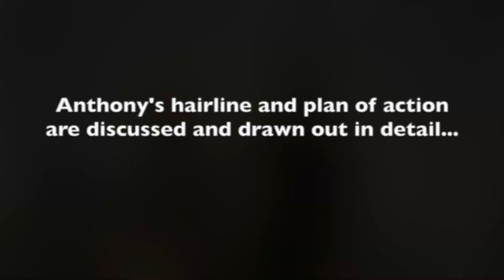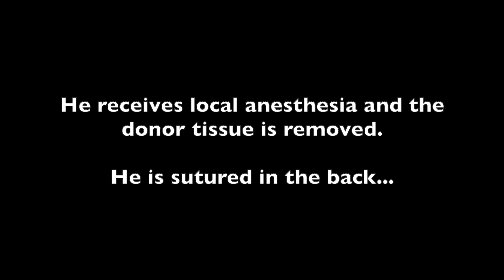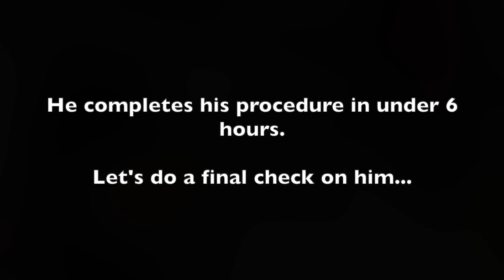Hair Transplant Procedure for Norwood Scale 3 | Hair Replacement Center | Dr. Blumenthal (Anthony)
Watch a hair transplant procedure. Hair Transplant Procedure for Norwood Scale 3. This is our patient Anthony's hair restoration surgery day video and you have a front-row view to see the entire process. Natural Transplants, Hair Transplantation Clinic. Hair Replacement Center.

At a 3 on the Norwood scale, Anthony has suffered from frontal baldness since his middle 20's and it had progressed rather quickly in the last few years. Finally, he decided it was time to take action before it got worse. After performing a lot of research Anthony decided he wanted to receive a hair transplant to relieve his male pattern baldness. He chose Dr. Blumenthal of Natural Transplants to perform his hair replacement surgery.

Anthony had tried Rogaine in the past and that didn't really do much for him. Definitely not as much as he expected. He then tried Propecia for a while and suffered from some side effects. Anthony tried the non-surgical approaches first and Dr. Blumenthal thinks is a wise idea and if those fail then proceed to get hair restoration surgery.

Dr. Blumenthal carefully draws on his new hairline after shaving the affected areas, showing how his forehead will be reduced and his youthful hairline will be restored. Nearing the end of his surgery, Anthony says that everything went great and that the entire staff and doctor were all friendly. Anthony's suture line is shown and will become invisible once his hair starts to grow. Share this hair transplant procedure with friends who may be experiencing hair loss

Call Natural Transplants today toll-free at or for international inquiries dial and try visiting with 100's of hair transplant photos results, 5 Star Reviews, and over 750 patient videos. A hair transplant is one of the best investments in yourself that produces a permanent and natural-looking head of hair. At Natural Transplants the cost of a hair transplant can range between $6,000 to $15,000.

Trusted and Verified Hair Transplant 5-Star Reviews. Natural Transplants, Hair Restoration Clinic has proven results with 100's of 5-star testimonials on Google, TrustPilot, and Certified Consumer Reviews.

Read 100's of our patient reviews and why they chose Natural Transplants over other hair restoration clinics. Let our patients tell you in their own words what they think about their decision to get their hair restoration surgery with us by reading their success stories.

Are you looking for a hair loss cure for your receding hairline? At our hair replacement center, you can get a thicker, fuller head of hair that will have you looking and feeling younger with a big boost of renewed confidence. Many of our patients tell us that getting a hair transplant was a life-changing experience.

Natural Transplants provides hair transformation services for frontal hair loss, bald mid-scalp, balding or thinning vertex/crown, and corrective hair surgery to repair botched hair transplants and scars. See over 1,000 before and after hair transplant photos and videos and get great information to guide you on your hair restoration journey

Learn more about our natural hair transplant procedures and why we are the best choice for your hair replacement surgery. Natural Transplants, Hair Transplantation Clinic. Hair Replacement Center for great hair transplants. Do you know that a common cause of hair loss is pattern baldness? Most usually seen in men it is directly related to the hormone testosterone. The hair on the back and sides of the head normally remains, while causing frontal hair loss, bald mid-scalp, balding or thinning crown. Frequently referred to as male pattern baldness, it is typically an inherited trait with the hair loss becoming progressive and permanent.

Male Pattern Baldness affects almost 70% of men worldwide. How much hair a man has, or doesn't have, can be established using a 7 stage hair loss classification system known as the Norwood Scale. You can learn about the causes of men's hair loss, its stages, and more by visiting

Natural Transplants provides permanent hair loss solutions where our surgeons move up to 9,000 hairs in a single hair transplant procedure with our exclusive HUE (High-Yield Unit Extraction®) Method.

00:00  Hair Transplantation Surgery
01:01  Hair Restoration Surgery
01:59  Hair Loss Solution for Male Pattern Baldness
03:22  Hair Transplant Surgery
04:50  Hair Growth After Hair Transplant